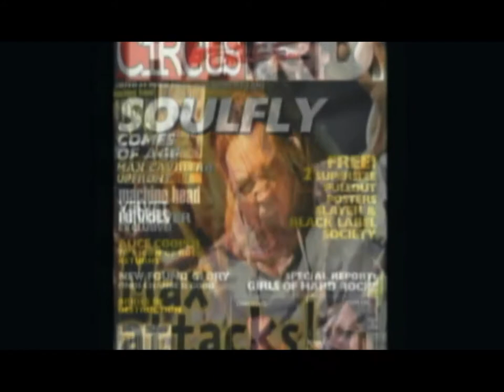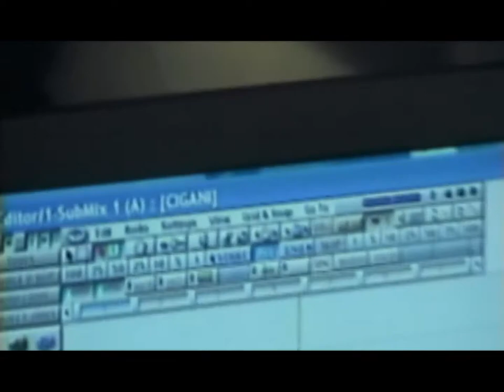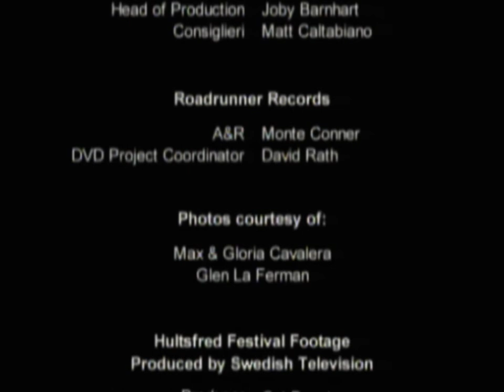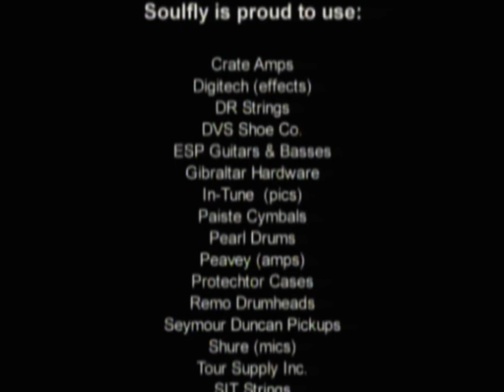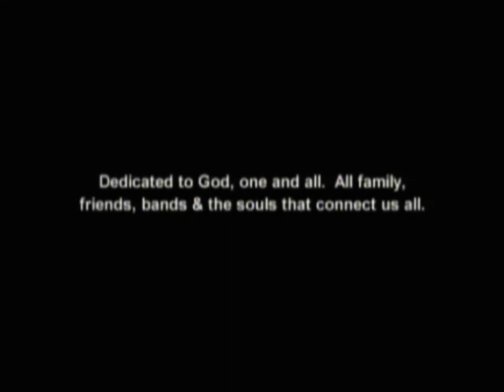Soulfly - "The Song Remains Insane" Documentary, 2005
"The Song Remains Insane" is described as "an all-access journey with Soulfly". It was captured around the world throughout the start of their history, from 1998 to 2004. This is the documentary portion only, and it features interviews with Max Cavalera and others.

"The Song Remains Insane" was produced by Villains and directed by Kimo Proudfoot. It was originally released via DVD in March 2005.